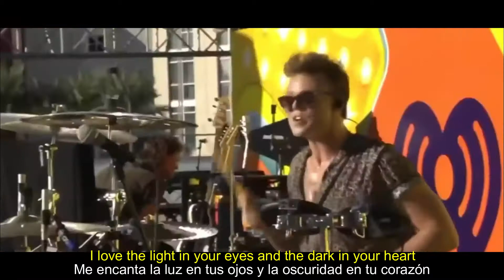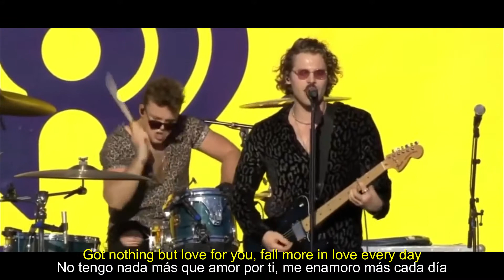5 Seconds Of Summer - Valentine (español)